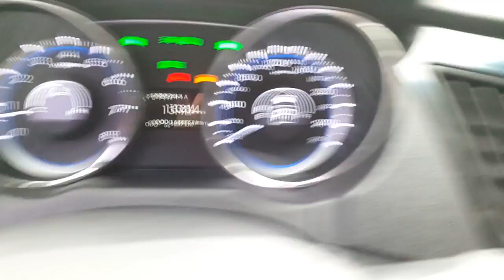2012 Hyundai YF Sonata LUXURY(17RING+Spanish Monitor